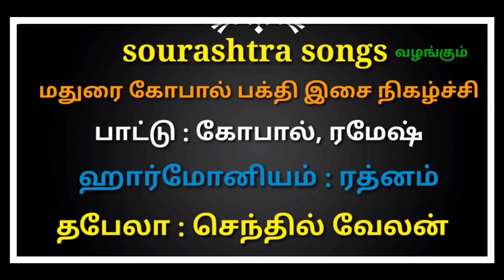கண்ணன் வந்தான் பாடல்Kannan vandhaan song#கண்ணன் பஜனை பாடல்₹Kannan Bhajan song#கிருஷ்ணர் பாடல்#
Song by Madurai Gopal Devotional songs Group.

Audio & Video Recorded and Edited by Madurai Sangeethaa orchestra SankarRaja at Madurai Sangeethaa Media for Youtube sourashtrasongs channel program (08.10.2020)